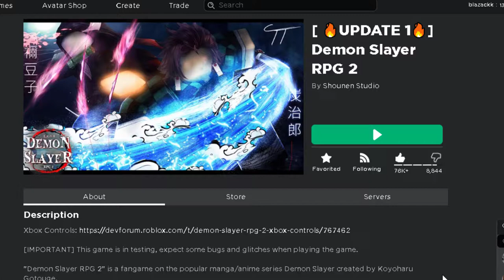Blazackk X Anime Battle Arena.....first vid!?| Roblox A B A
Blazackk X Anime Battle Arena. |Roblox ABA
sooooooooooooooooooooooooooooooooooooooooo im going to play aba